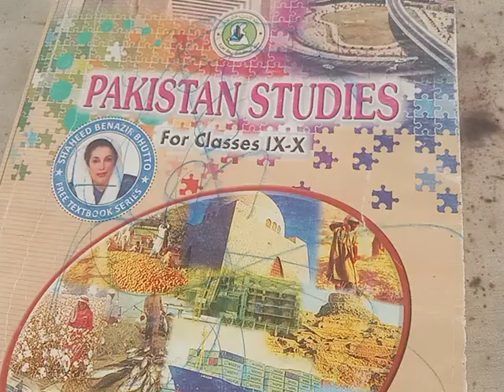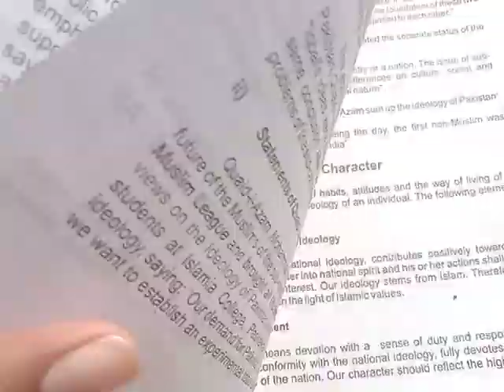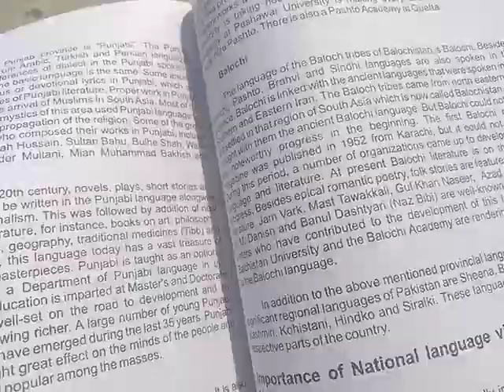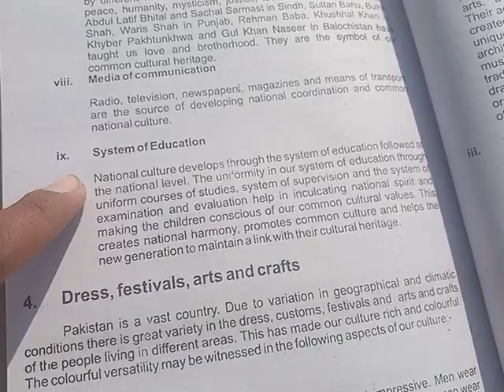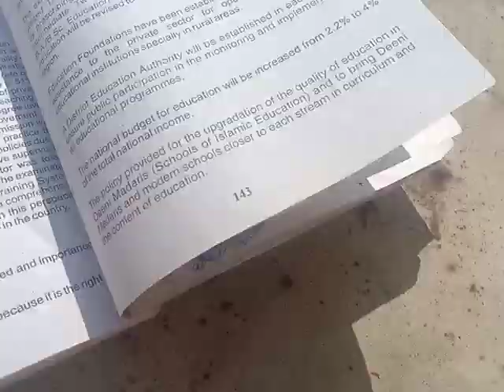Pakistan Studies Book 2022 my new video